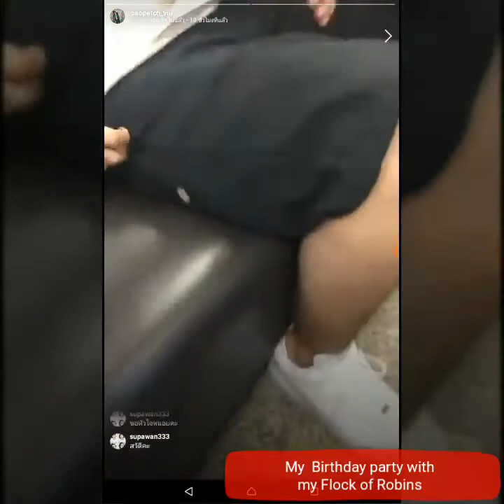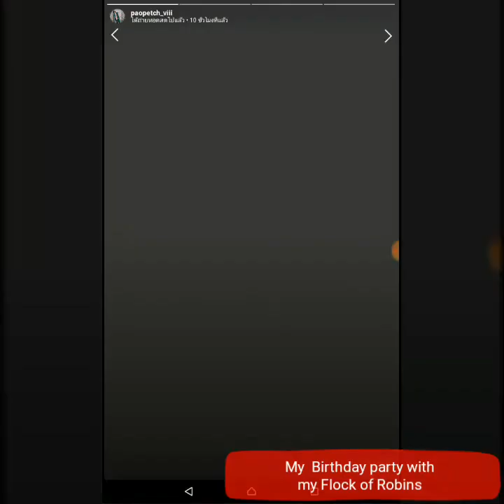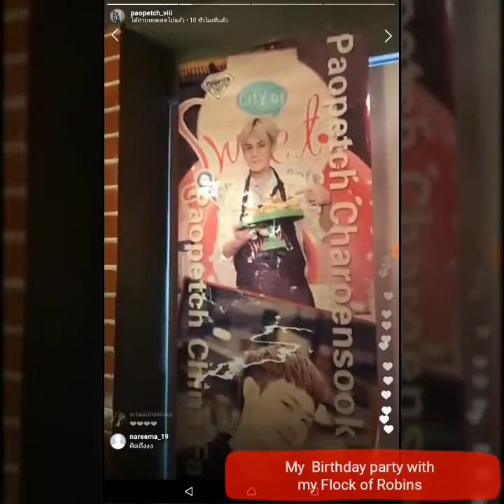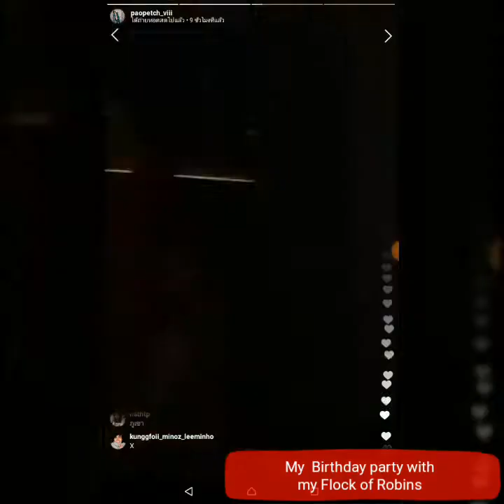2017.08.14 เผ่าเพชร Live IG My Birthday Party with my flock of robins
มีชื่อแฟนคลับแล้วน๊า นุ้งเผ่าตั้งให้ "Flock of Robins" นกโรบิ้น นะจ๊ะ เพราะนุ้งเผ่าคือ Batman เมนบ้าBatmanอะแหละ ได้ข่าวปีนี้ ของเล่นถูกใจหนิ